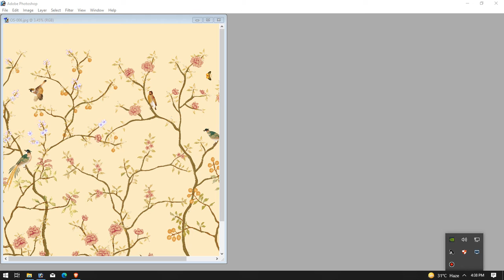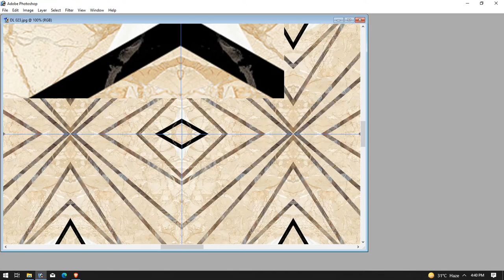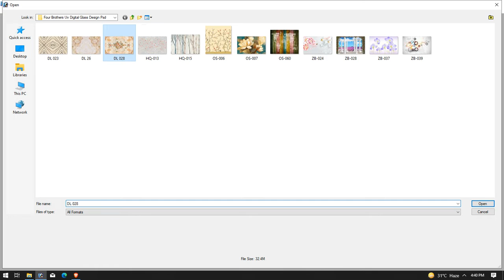Morden Design Psd 37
Main Door Glass Design
Window Glass Design
Flex Bannar Design
All Political Design
Oil Photo Artwork
Tea Table Digital Design
PSD templates are very useful.
If you need any psd in comment box we will surely give you free on our youtube channel...